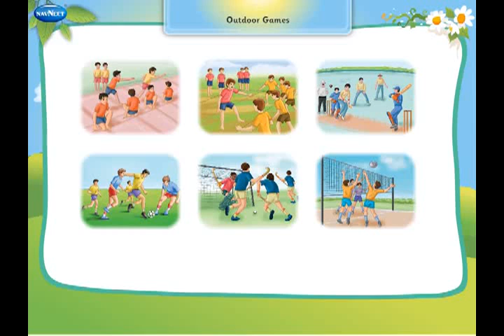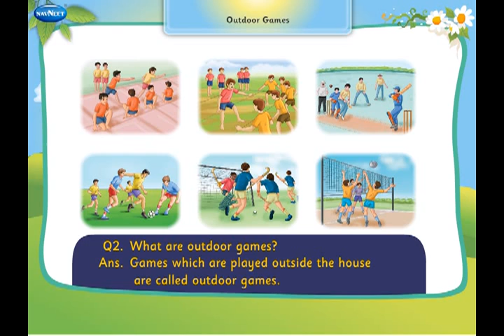26 Outdoor Games